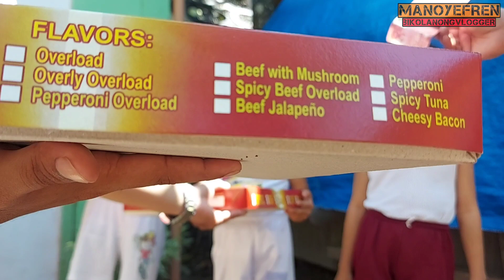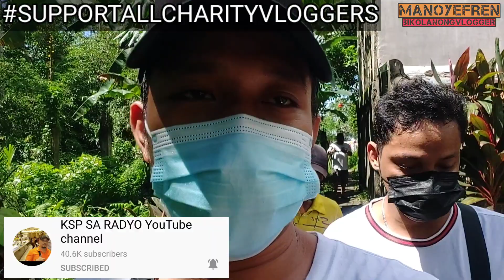TRIPLET'S AT ELIOT | DINALHAN NAMIN NG MERYENDA!